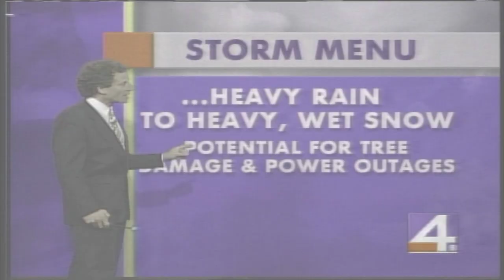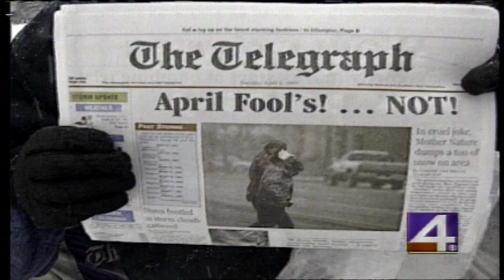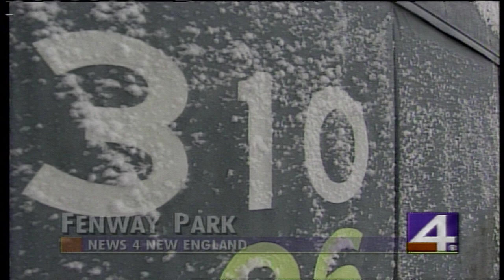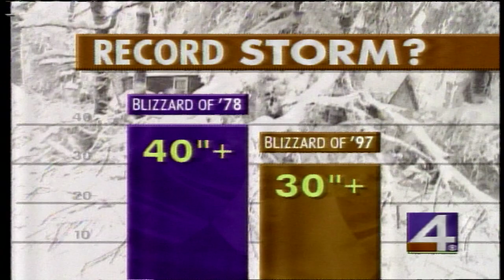WBZ-TV "April Fools Storm" Blizzard 1997 Coverage